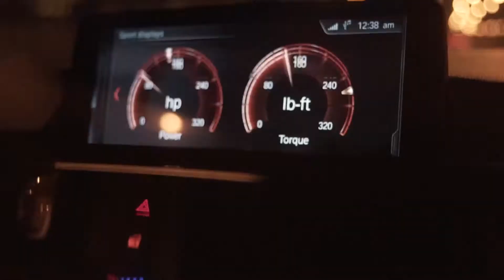More Fall Life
For your entertainment. Fall is upon us.

New Video @ 12pm TODAY.